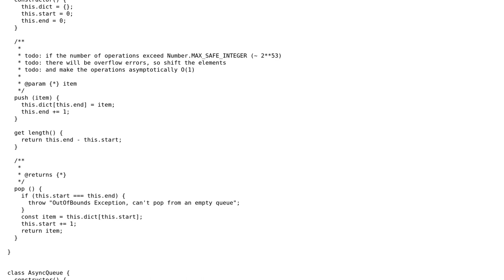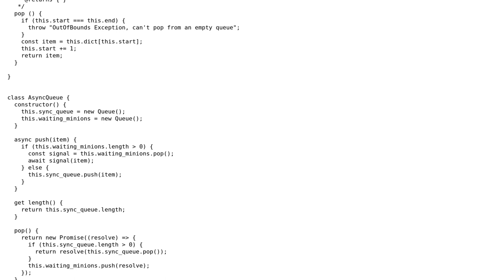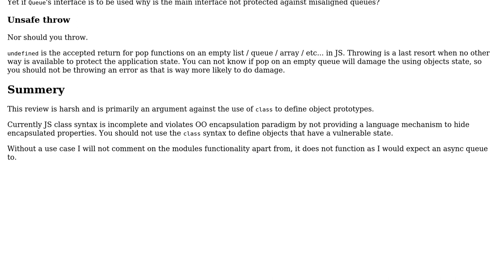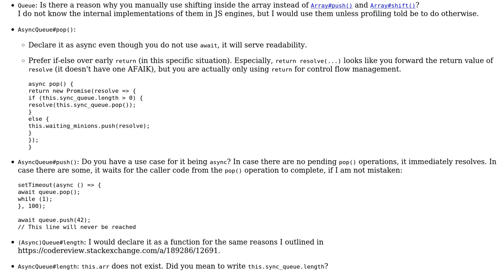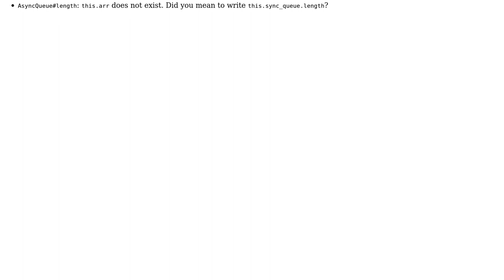Code Review: Asynchronous Queue (2 Solutions!!)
Code Review: Asynchronous Queue

With thanks & praise to God, and with thanks to the many people who have made this project possible! | Content (except music & images) licensed under CC BY-SA | Music | Images & others | With thanks to user eightnoteight user ComFreek user Blindman67 and the Stack Exchange Network Trademarks are property of their respective owners. You are responsible for your own actions.